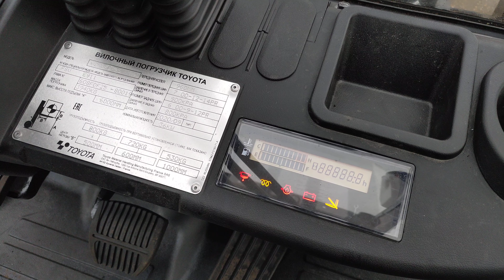новая Toyota 62-8FDF25 2020 г.в.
Toyota 62-8FDF25 2020 г.в.
№608FDF25-80019
Грузоподъемность 2500 кг, высота подъема 6м, боковое смещение каретки Side Shift Cascade 55F-SSS-A891, АКПП, кабина с отопителем

Технические характеристики Toyota 62-8FD25
 Основные характеристики
Полное название Вилочный погрузчик Toyota 62-8FD25
Грузоподъёмность, кг 2500
 Двигатель
Модель двигателя 2Z
Тип двигателя дизельный
Рабочий объём двигателя, см3 3469
Мощность двигателя, кВт (л.с.) 49
Расчётная частота вращения, об/мин 2200
Максимальный крутящий момент, Нм(кгсм) 215 (при 1600 об/мин)
Производитель двигателя (марка) Toyota
 Размеры
Колесная (гусеничная) база, мм 1650
Габаритные размеры, мм 2635x1150x2110
Центр тяжести груза, мм 500
Свободная высота подъема груза, мм 155
Минимальная ширина пересекающихся проездов, мм 2210
Базов. ширина проездов для разворота машины, мм 2745
 Эксплуатационные характеристики
Высота подъёма рабочего органа, мм 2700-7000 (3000 STD)
 Ходовые характеристики
Наружный габаритный радиус поворота, мм 2280
Вид управления стоя
 Навесное оборудование
Вид рабочего органа Вилы
 Другие характеристики
Вид шасси Колёса

Общая информация о погрузчике :
Вилочный погрузчик Toyota 62-8FD25 грузоподъемностью 2,5 т
Назначение:
для погрузочно-разгрузочных операций и перевозок грузов на близкие расстояния на установленных поддонах
Описание погрузчика и его уникальных характеристик
На вилочные погрузчики TOYOTA устанавливаются высокоэффективные экологичные двигатели, специально разработанные для применения на промышленных транспортных машинах, работающие на сжиженном газе или экономичные дизельные двигатели. Эффективность работы достигается подбором оптимального типа двигателя для каждого типа автопогрузчика.
Широкий спектр погрузчиков с самыми различными рабочими параметрами дает возможность выбора модели для работы в любых условиях. Хорошо себя зарекомендовали низкопрофильные модели (h=1930 мм) для работы в вагонах (1.0, 1,5 и 1,75 тонн). Погрузчики могут быть оборудованы сажевым фильтром DPF-II.
Возможна комплектация мачтами с высотой подъема от 2700 до 7000 мм.
Машина оснащена рулевым колесом с регулируемым наклоном и регулируемым в продольном направлении на 120 мм сиденьем, что обеспечивает оператору наиболее удобное рабочее положение.